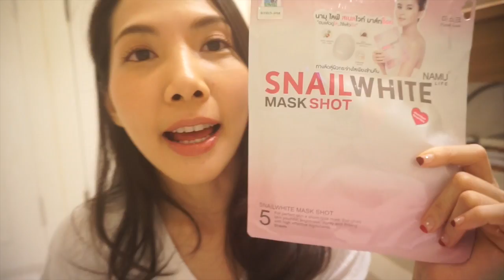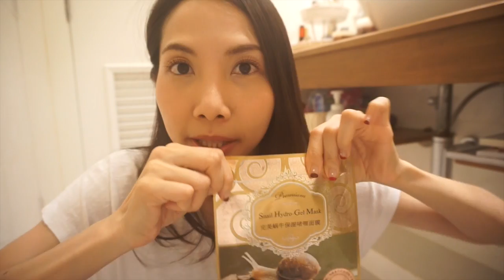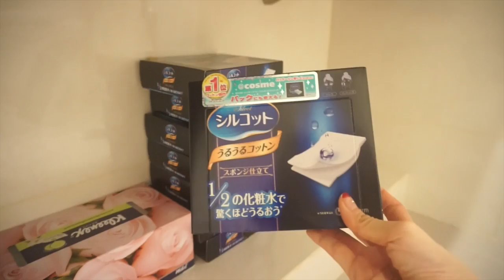[ Review ของใช้หมดแล้ว] + BATHROOM TOUR | Pimmook TheBeautyCitizen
ขอโทษที่หายไปหลายอาทิตย์นะคะ คลิปนี้มารีวิวของที่ใช้หมดแล้วมีตัวเด็ดๆ ราคาไม่แพงหลายตัวตั้งแต่ skin care และ makeup เลยค่ะ และก็จะพาทัวร์ห้องน้ำ(สุขา) เพราะมีรีเควสให้พาทัวร์บ้านเยอะมาก แต่ขอพาดูห้องน้ำก่อนเลยนะคะ เพราะอะไร ไปดูกันในคลิปนะคะ ^^

Product List
- Three Gentle Makeup Remover
- Eucerin Dermopurifyer Acne&Makeup Cleansing Water
- SKII Faical Treatment Essence
- Biotherm Life Planton Essence
- Biotherm Aquasource Nuit High Density Hydration Jelly
- Dr.Cilabo Aqua Collagen Gel Enrich Lift EX
- Eucerin Aqua Porin Active
- Cetaphil Daylong SPF 30
- Snailwhite Mask Shot
- Missha Snail Hydro Gel Mask
- Eucerin Ph5 Wash Lotion
- Cellina Cream
- Mac Lightful Ultracharge
- Dior Lip Glow